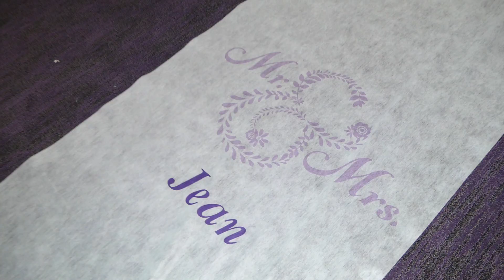Jasmine & Roy Wedding Video Highlights with Horse & Carriage